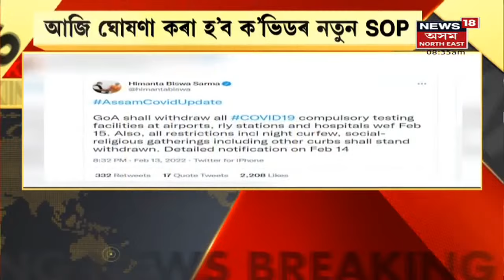Good Morning 18 | আজি ঘোষণা কৰা হ'ব কোভিডৰ নতুন SOP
14 February, 2022 : বন্দৰ, ৰে'ল ষ্টেচনত নহয় কোভিডৰ কোনো টেষ্ট।লগতে চাওঁক আন আন গুৰুত্বপূৰ্ণ সংবাদসমূহ ।